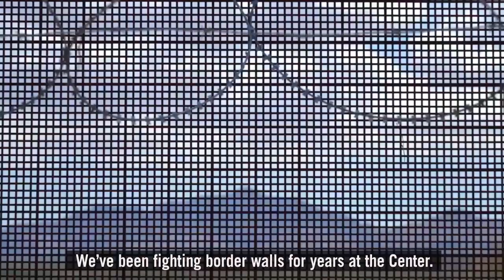BorderViews: Imminent Border Wall Construction in National Park Lands in Arizona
In our latest Border Views video, the Center's Laiken Jordahl takes you to Arizona's Organ Pipe Cactus National Monument. This important national monument will be one of the first wild places forever scarred by the Trump administration's wall if we fail to stop its imminent construction.